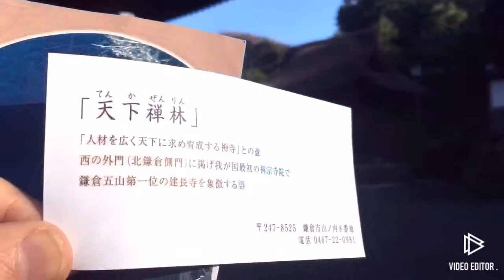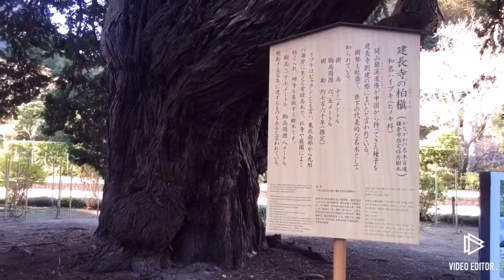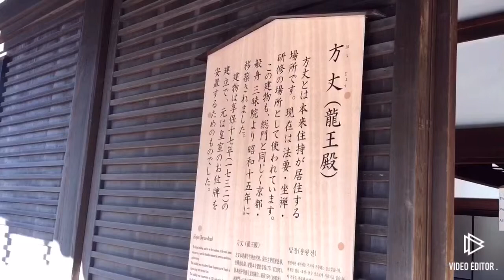【建長寺 2018】BGM編 / 鎌倉五山第一位 / Kencho-ji Temple in Kamakura, Japan / Autumn leaves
北鎌倉にある建長寺。
風情があり、凄く良かったです(^^)